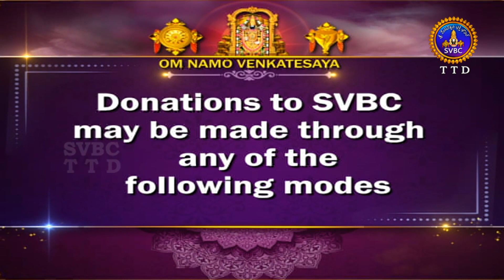ఆదిపర్వం | ADIPARVAM | TIRUMALA | 08-02-2022 | SVBC TTD